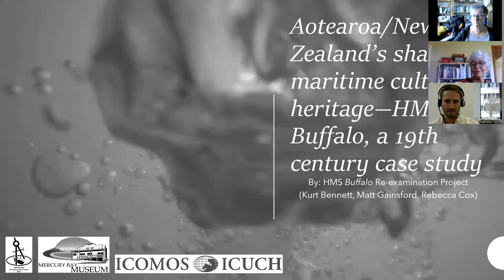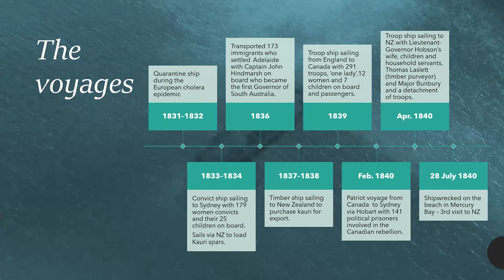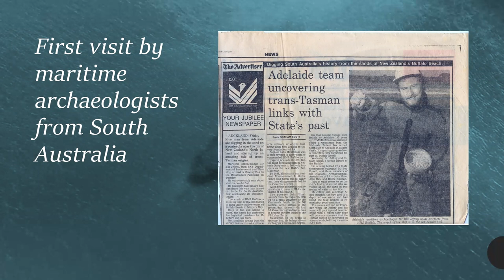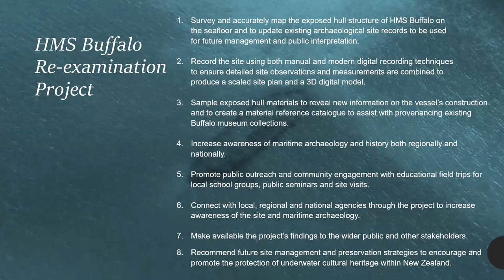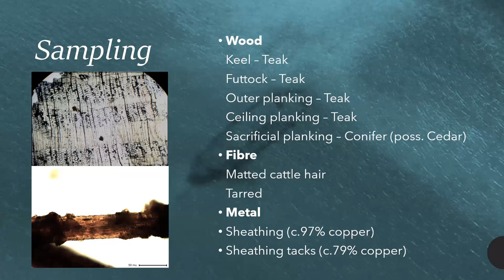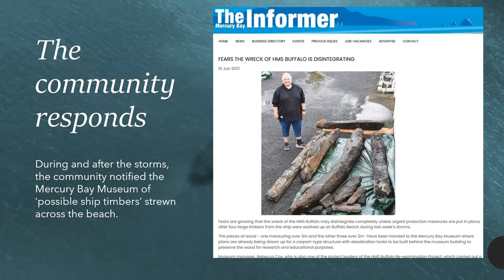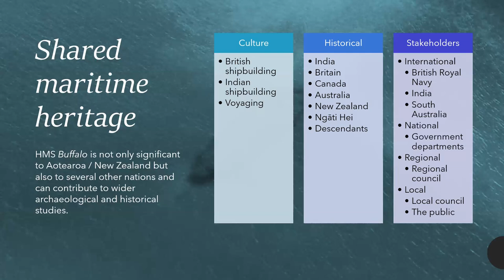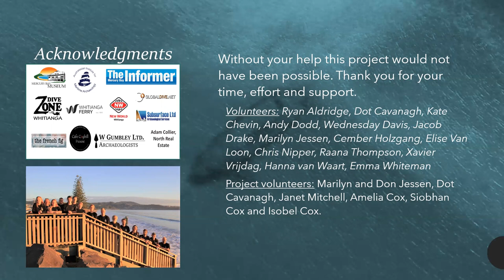Heritage Bites 3: Kurt Bennett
Heritage Bites is a series of digital lunchtime talks on historic heritage matters presented by Historic Places Aotearoa and ICOMOS New Zealand.
Talk 3: Dr Kurt Bennett, 'Aotearoa/New Zealand’s shared maritime cultural heritage—HMS Buffalo, a 19th century case study' (8 April 2022)